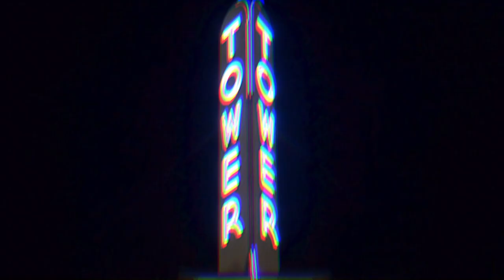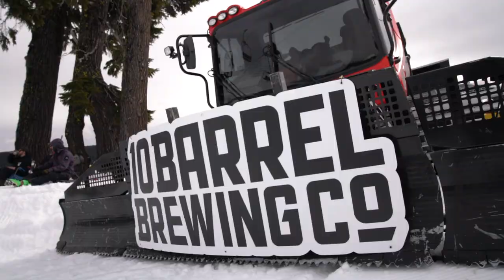2020 Powderhound Preview, Episode 5 of 5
Pine Mountain Sports in Bend, Oregon has been presenting our locally produced welcome to winter film festival since we opened our ski and bike shop in 2000. As you can imagine, 2020 is going to keep us from hosting our usual party at the Tower Theatre, but we’re still dedicated to sharing some of our favorite Powderhound films from years past.

For 2020 we’ll be broadcasting from an empty Tower Theatre and sharing some of our favorite content on-line. Join us in spreading some winter stoke and raising some money for a deserving non-profit! Instead of purchasing your tickets this year, we ask that you visit Saving-Grace.org/Pine and make a donation of $12 or more to Saving Grace of Central Oregon right now.

2020 Powderhound Preview & Fundraiser
Episode 5 Films:
Max Rhulen, Subsequent - 2018 at Mt. Bachelor
Nick Braun, Central Oregon TIME